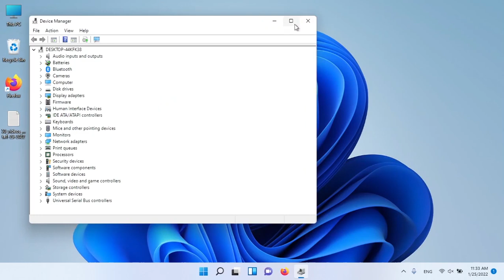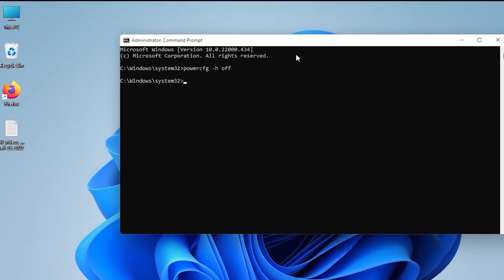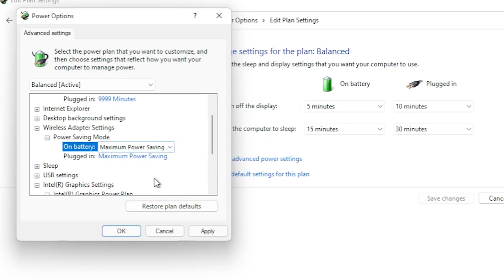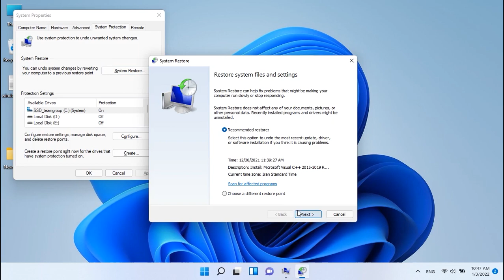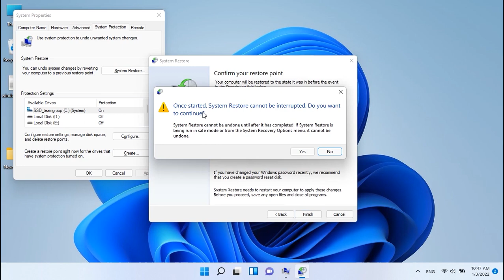how to fix nvlddmkm.sys Windows 10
in this video me gone learn how to fix nvlddmkm.sys Windows 10